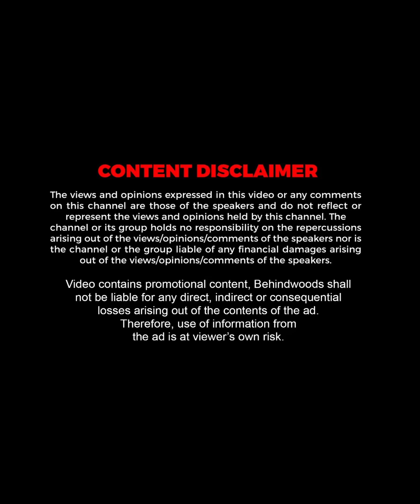Offer போடுறாங்கன்னு தேவையில்லாத பொருள வாங்குவியா??😲